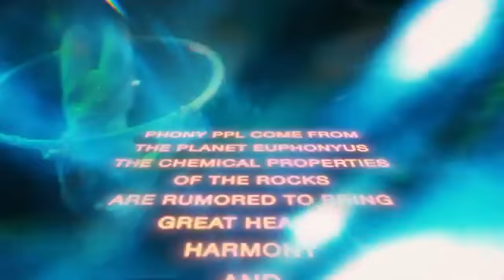Jordan 1 black metallic gold November 30